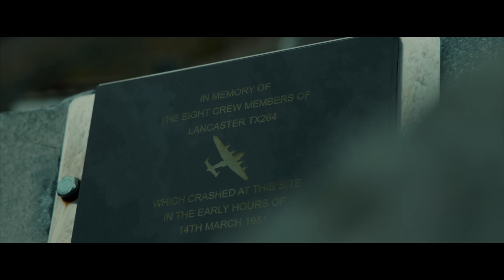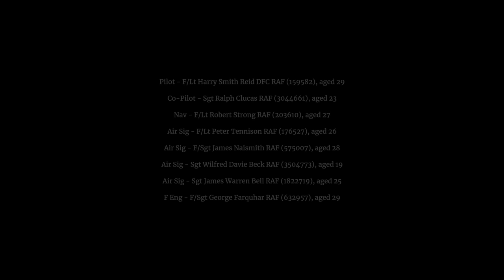The Last Flight | TRAIL TALES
Torridon (Scotland) is a name synonymous with great trail riding with hospitality to match. Here, the mountains reach to over 1000m in height and loom over deep sea lochs that are just as deep. The Ice Age made its mark here long ago, and helped to create a landscape as rugged as it is beautiful.

Little known to those that walk and ride in these mountains is that mountain rescue in the United Kingdom would change forever here in the early hours of March 14th 1951.

And win the wheels featured on the Occam in this episode